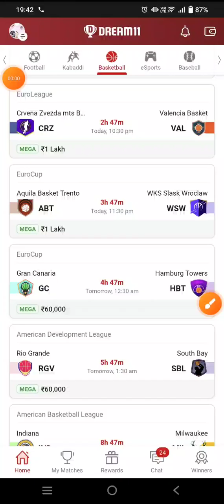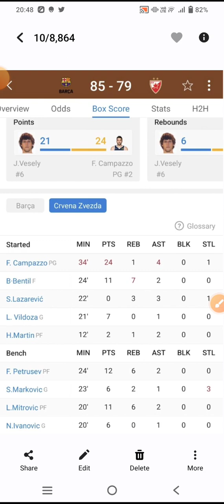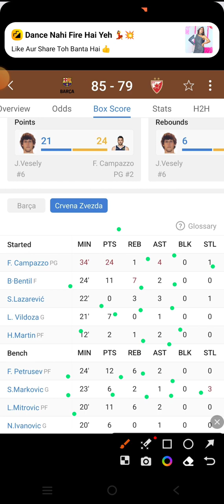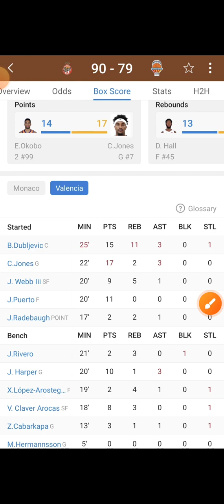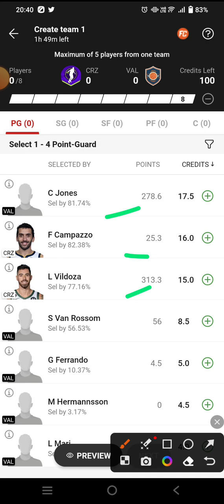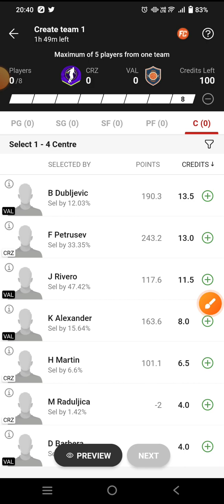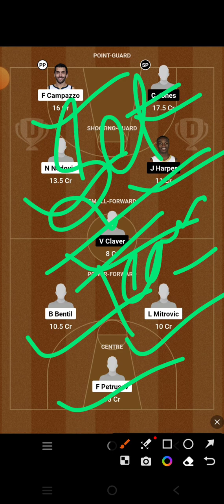CRZ VS VAL DREAM11 PREDICTION || CRZ VS VAL EUROLEAGUE BASKETBALL || BELGRADE VS VALENCIA BASKET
CRZ VS VAL Dream11 Team

 CRZ VS VAL dream11 prediction

 CRZ VS VAL dream11

 CRZ VS VAL d11 Team

 CRZ VS VAL DREAM TEAMS

 CRZ VS VAL FINAL DREAM11 TEAM

DREAM11 CRZ VS VAL FINAL TEAM

DREAM11 CRZ VS VAL Euro league BASKETBALL

DREAM11 Euro league BASKETBALL TOR VS DAL

DREAM11 Euro league TEAM

DREAM11 Euro league BASKETBALL

DREAM11 Euro league BASKETBALL PREDICTION

DREAM11 Euro league FINAL TEAMS

DREAM11 Euro league BASKETBALL LIVE

DREAM11 Euro league BASKETBALL HIGHLIGHTS

DREAM TEAM Euro league BASKETBALL

Euro league BASKETBALL

Euro league BASKETBALL SEASON 2023

Euro league BASKETBALL PREDICTION

Euro league BASKETBALL ANALYSIS

Euro league BASKETBALL live match

CRZ VS VAL 2023 match

CRZ VS VAL team prediction

BELGRADE VS VALENCIA BASKET basketball Euro league BASKETBALL

CRZ VS VAL dream11 team Prediction

BELGRADE VS VALENCIA BASKET basketball dream11 today match

BELGRADE VS VALENCIA BASKET basketball Dream11 team

BELGRADE VS VALENCIA BASKET basketball Euro league BASKETBALL team

BELGRADE VS VALENCIA BASKET basketball Euro league BASKETBALL team prediction

Euro league BASKETBALL SCHEDULE 2023

Euro league BASKETBALL EXPERT TEAM

Euro league FINAL TEAM

BASKETBALL TEAM

BASKETBALL KING

BASKETBALL EXPERT

BASKETBALL BABA

BASKETBALL LIVE

Euro league LIVE

Euro league HIGHLIGHTS

Euro league TEAMS

Euro league TEAMS 2023

DREAM11 Euro league BASKETBALL TEAM

DREAM11 Euro league BASKETBALL FINAL TEAM

DREAM11 Euro league BASKETBALL SEASON 9

DREAM11 CRZ VS VAL PREDICTION

DREAM11 CRZ VS VAL TEAM ANALYSIS

DREAM11 CRZ VS VAL MATCH

DREAM11 CRZ VS VAL HIGHLIGHTS

DREAM11 CRZ VS VAL LIVE

DREAM Euro league BASKETBALL FINAL TEAM

DREAM11 Euro league BASKETBALL KING

CRZ VS VAL Euro league BASKETBAL team

Euro league BASKETBALL Gl team

Euro league BASKETBALL sl team

CRZ VS VAL prediction

CRZ VS VAL live

CRZ VS VAL Euro league BASKETBALL highlights

BELGRADE VS VALENCIA BASKET basketball prediction

BELGRADE VS VALENCIA BASKET basketball Euro league BASKETBALL highlights

BELGRADE VS VALENCIA BASKET basketball dream11 prediction

BELGRADE VS VALENCIA BASKET basketball live match

BELGRADE VS VALENCIA BASKET basketball dream11

BELGRADE VS VALENCIA BASKET basketball  highlights

BELGRADE VS VALENCIA BASKET basketball 2023

BELGRADE VS VALENCIA BASKET basketball Euro league BASKETBALL 2023

CRZ VS VAL Euro league BASKETBALL

Euro league BASKETBALL SCHEDULE

Euro league BASKETBALL 2023

Euro league BASKETBALL 2023 team squad

Euro league BASKETBALL 2023 status

CRZ VS VAL Euro league BASKETBALL ki best team

CRZ VS VAL Euro league BASKETBALL ki team

CRZ VS VAL TEAM

CRZ VS VAL Dream11 Euro league BASKETBALL  2023

CRZ VS VAL basketball match

CRZ VS VAL playing 11 Euro league BASKETBALL

CRZ VS VAL dream11 2023

CRZ VS VAL

CRZ VS VAL 2023

CRZ VS VAL playing today

today dream11 CRZ VS VAL Euro league BASKETBALL

CRZ VS VAL Euro league BASKETBALL today

CRZ VS VAL dream11 Euro league BASKETBALL  match dream11

CRZ VS VAL dream11 today match

CRZ VS VAL dream11 GL Team

CRZ VS VAL dream11 Gl team prediction

CRZ VS VAL Gl ki team

CRZ VS VAL Sl team

CRZ VS VAL dream11 best team analysis

CRZ VS VAL Dream11 best Team prediction

CRZ VS VAL dream11 aaj ki team

CRZ VS VAL dream11 best Team for Sl

CRZ VS VAL prediction for Gl

CRZ VS VAL best analysis for Gl dream11

CRZ VS VAL Euro league BASKETBALL 2023

CRZ VS VAL Euro league BASKETBALL aaj ki team

CRZ VS VAL dream11 team Prediction for Euro league BASKETBALL

CRZ VS VAL dream11 Gl and Sl team

CRZ VS VAL dream11 team For Euro league BASKETBALL

CRZ VS VAL dream11 best team

Euro league BASKETBALL Match

Euro league BASKETBALL team prediction

Euro league BASKETBALL team Analysis